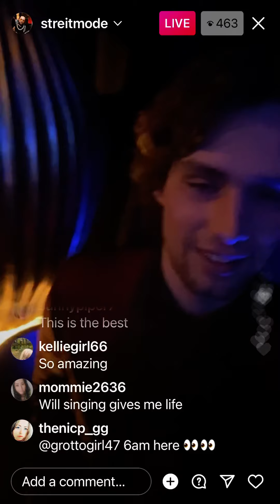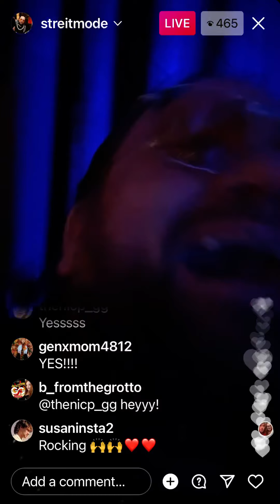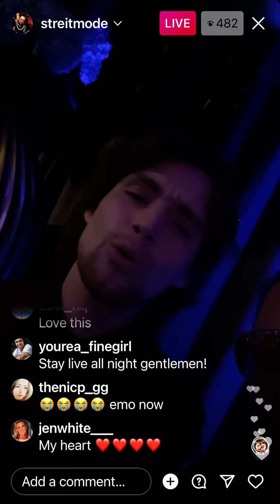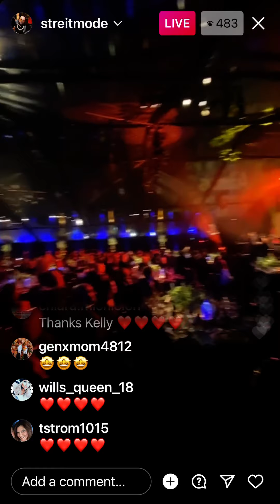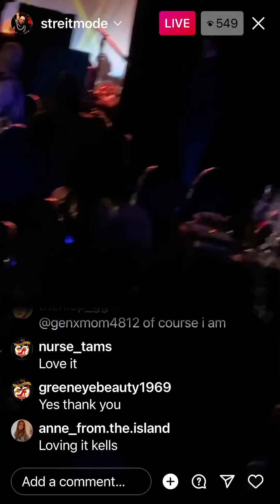11/04/21 Will and Kells live from Los Angeles Amfar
William White and Kelly in Los Angeles at Amfar 11/04/21